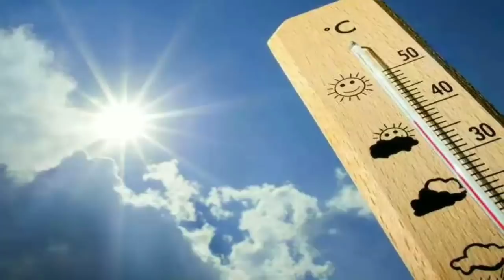আজ ঘূর্ণিঝড় l পঃবঙ্গে কি ঝড়-বৃষ্টি হবে? কখন হবে ঘূর্ণিঝড়? ll Cyclone NIVAR Today l Latest Weathe Udt